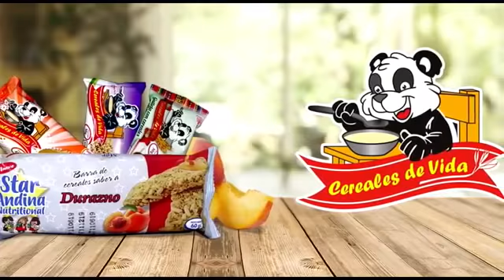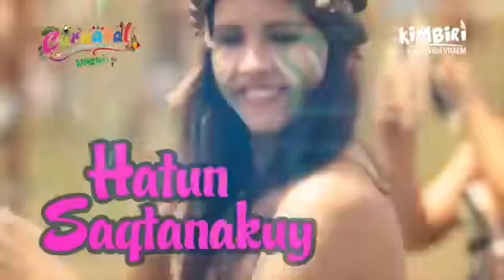2do día del Carnaval Ayacuchano 2020 Patrimonio Cultural de la Nación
2do día del Carnaval Ayacuchano 2020   Patrimonio Cultural de la Nación